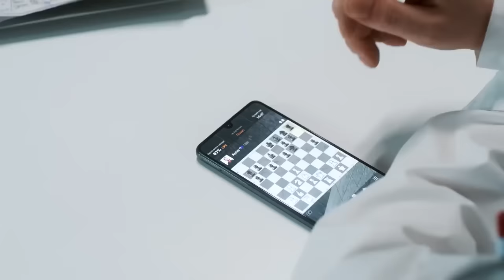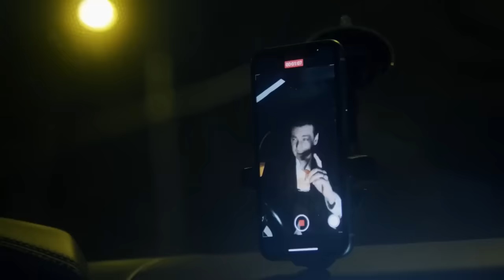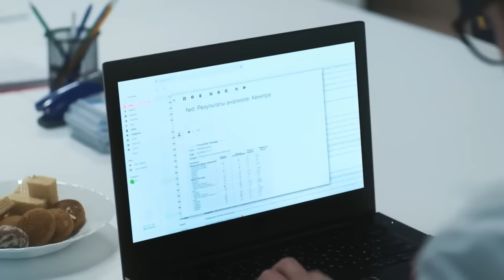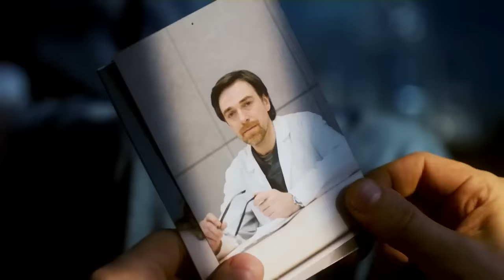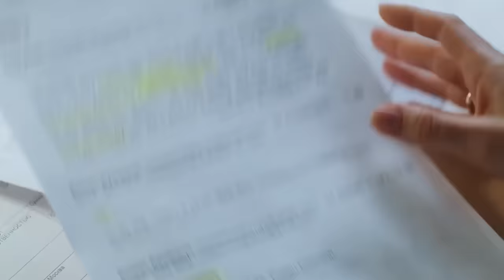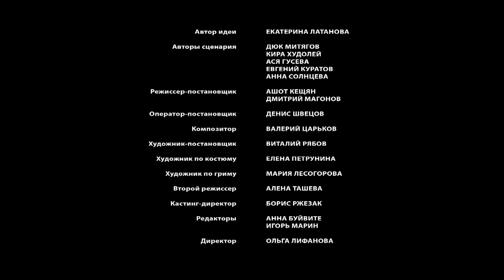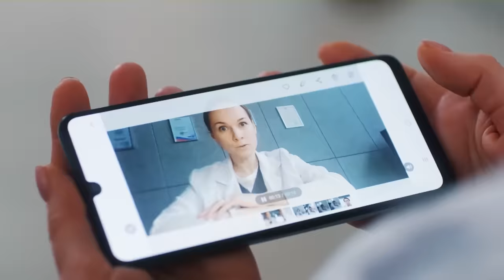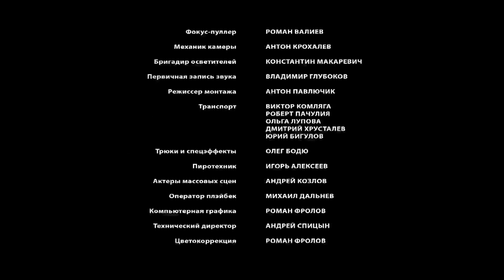MEJOR PELICULAS DE ACCION 2023! PELÍCULA EN ESPAÑOL | CONSULTORIO DE VIAJERO